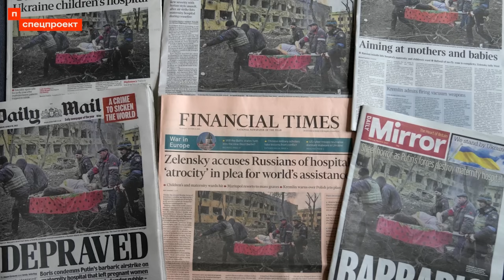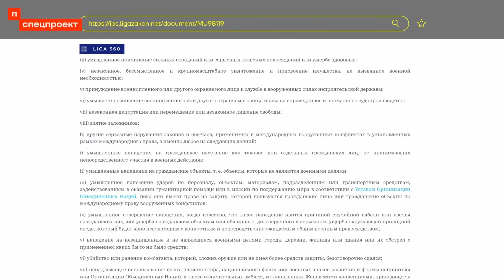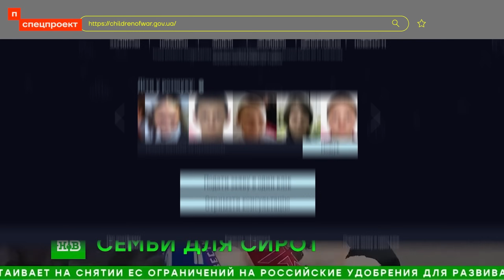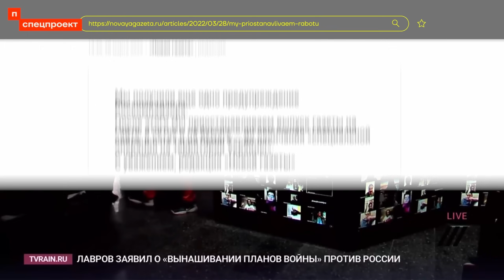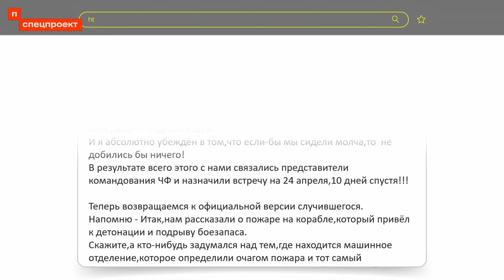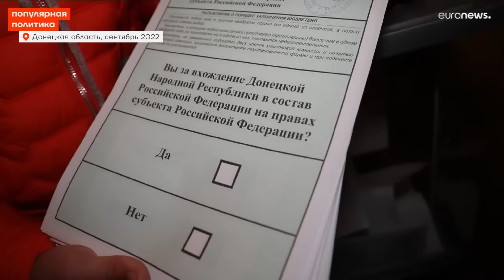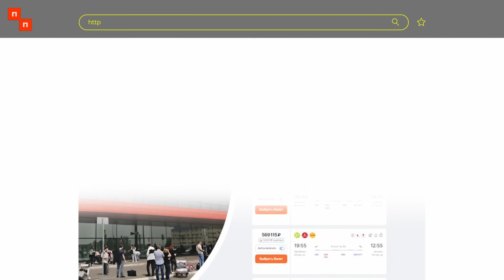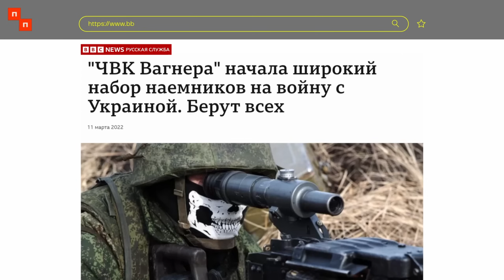Война Путина | Фильм Александра Макашенца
Сотни тысяч убитых. Погибшие и похищенные дети. Разрушенные города. 16 миллионов украинских беженцев. Миллион россиян, уехавших из страны. Репрессии и избиения протестующих. Это лишь часть преступлений Владимира Путина и российской армии, совершенные за год. И ровно год глава государства не может внятно объяснить для чего он убивает соседей и превращает свою страну в изгоя и террориста. Итоги года войны – в фильме Александра Макашенца.

Комментируют:
– Сергей Гуриев, экономист
– Галина Артеменко, журналист
– Александр Павличенко, исполнительный директор Украинского Хельсинкского союза по правам человека
– Илья Шепелин, журналист
– Ян Матвеев, военный аналитик
– Александр Помазуев, юрист ФБК
– Леонид Волков, политик
– Илья Барабанов, журналист